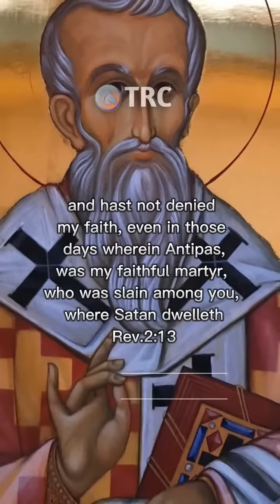The Euphrates Vision The City Where Satan Dwells